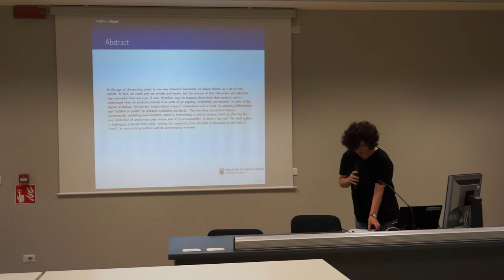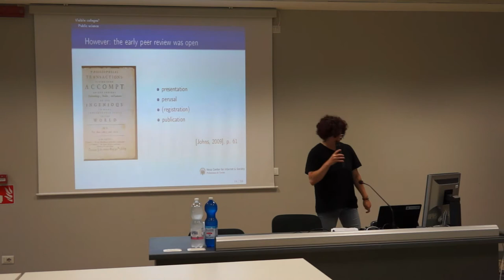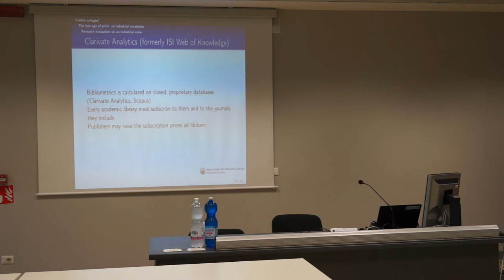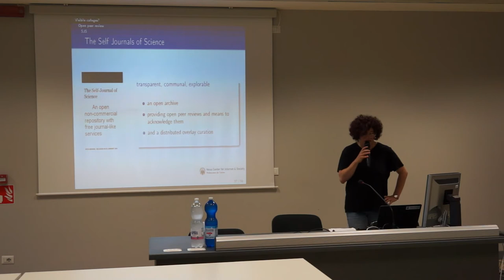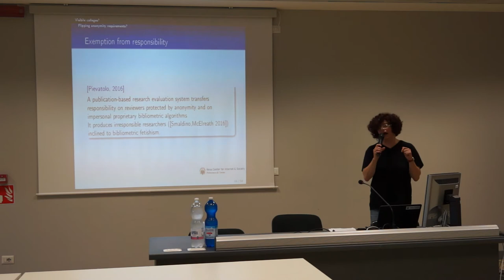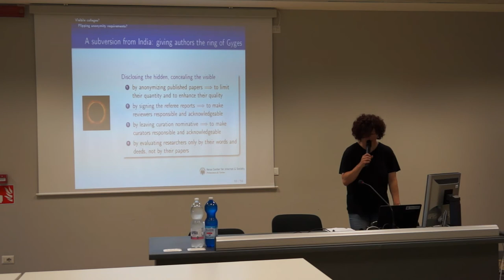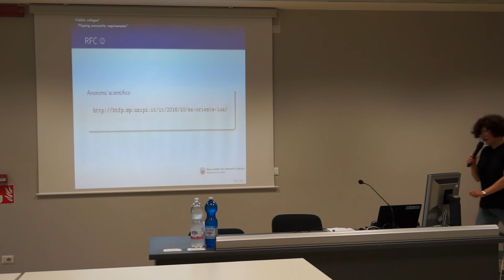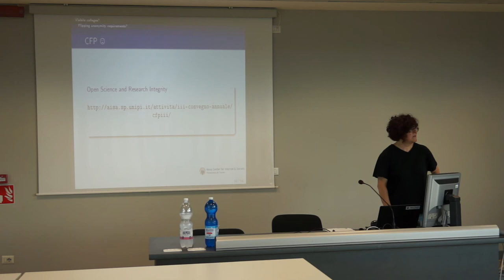Maria Chiara Pievatolo: Visibile colleges: science, the Internet and the anonymous use of reason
Maria Chiara Pievatolo, University of Pisa (Italy)
From the doctoral course at Politecnico di Torino: "Topics in Internet & Society Interdisciplinary Studies".